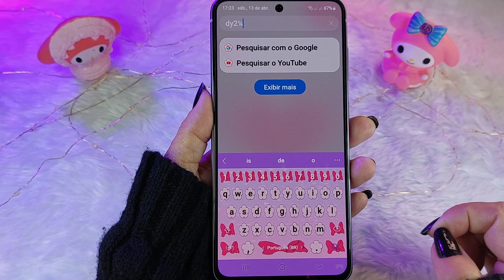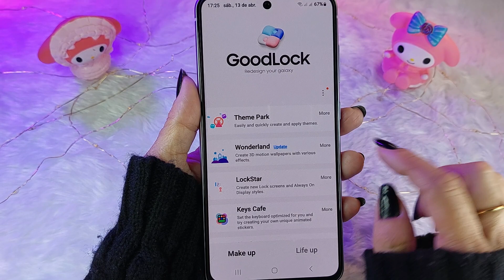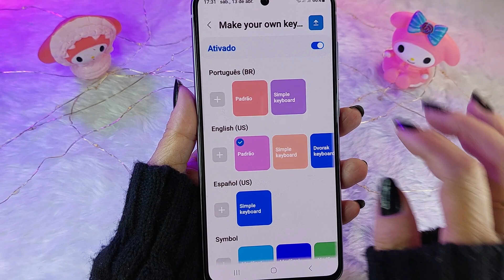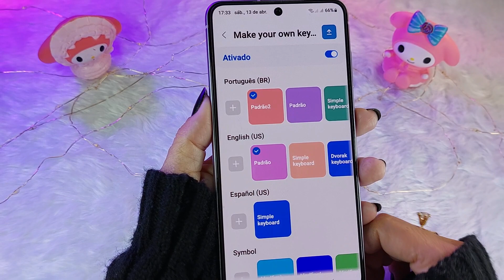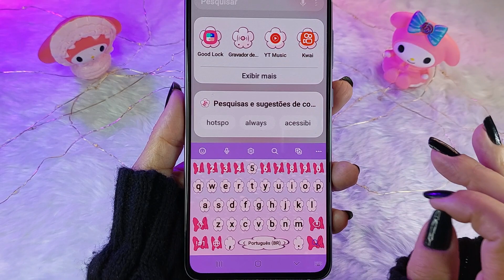TECLAS DIFERENTES No TECLADO SAMSUNG em 2024 | Teclado Samsung Em Outro Nível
Já pensou em ter o teclado do seu Samsung totalmente personalizado, do seu jeito? Nesse vídeo eu te mostro como mudar as teclas do seu teclado Samsung para que ele seja exclusivo.